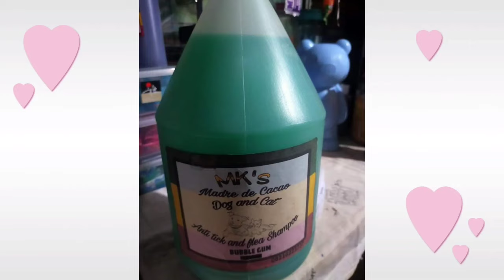STARTING OF BUSINESS. NI HAPPY LIFESTYLE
For more information pls pm me. My fb account jade delacruz.